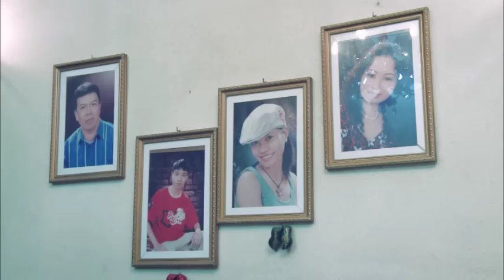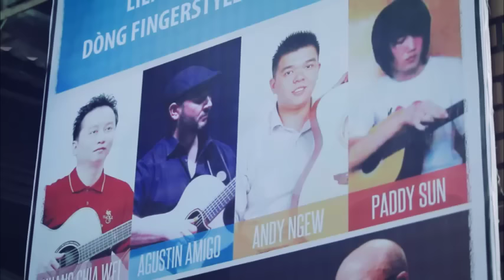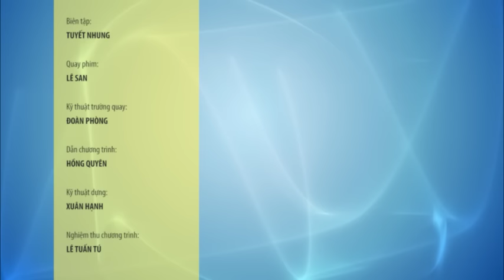(Nhân Dân) - Nhịp Sống Muôn Màu - Thú vị với nghệ thuật Fingerstyle Guitar (Oct 25, 2015)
Vietnam Fingerstyle Guitar Organization [VNFS]